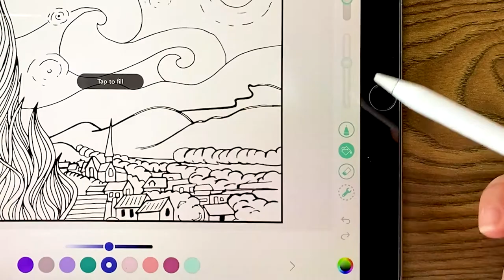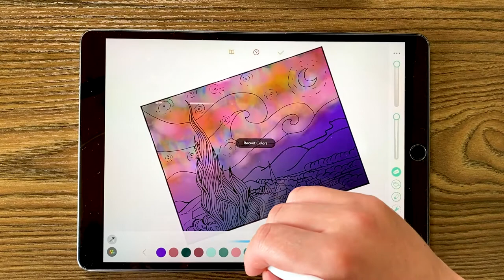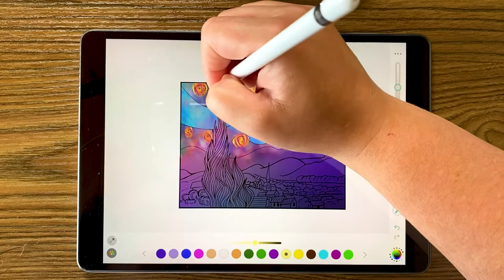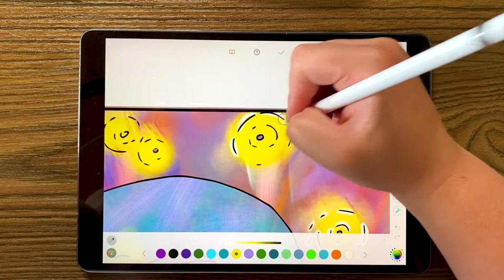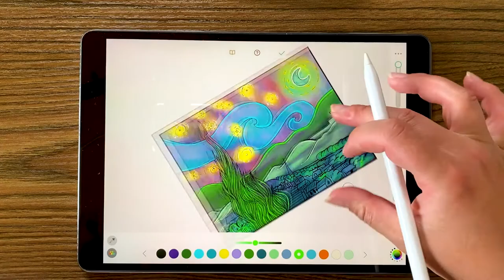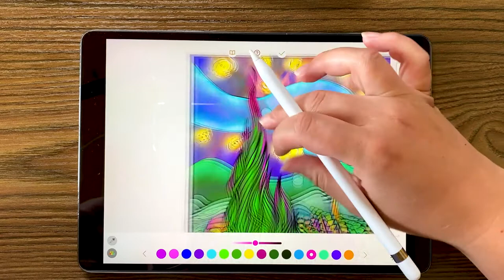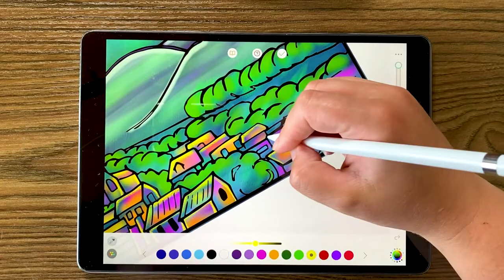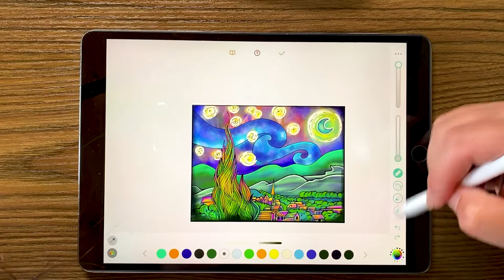Coloring Starry Night by Vincent Van Gogh with Pigment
Follow along as Breanne uses a variety of brushes and techniques to bring her own unique style to Van Gogh's Starry Night.

Pigment by Pixite. The most realistic coloring app. Use markers, pencils, watercolors, and more! Share your work with PigmentApp!

Find Breanne on Instagram: @breezy_colors__
Pigment's on Instagram too: @pigment_app

Coloring is a great way to pass time and reduce stress & anxiety. Just 10 minutes of coloring can provide the same benefits as meditation. It helps you practice mindfulness, live in the moment, enhance concentration, encourage creativity, and is a great alternative to games!

So take a break and relax with Pigment, the award-winning coloring app. Immerse yourself in a unique coloring experience with thousands of coloring pages -- draw, paint and color as you would on paper, with 29 different pencils, markers, and brushes. For simpler use, try our tap-to-fill, and for advanced colorists, Freehand, Automatic, and Advanced modes provide even greater control.

Get creative with oil, watercolor and pastel tools. Use blur and blend brushes for even more interesting results! Choose from an unlimited number of colors using the color wheel and innovative shade control slider. Create and save your own custom color palettes or choose from the curated ones provided.

Import your own images, or choose from the largest collection of illustrations and grayscale images including flowers, mermaids, people, animals, landscapes, anime, mandalas, and tons more! Or start with a blank page and use Pigment as a sketchbook.

Easily share your creations with friends and family via social media, email, text - even print them for framing!

FEATURES
* The largest artwork collection available with over 5,000 professionally illustrated pages. New coloring pages added daily, and new books added every week!

* Pigment is the only coloring book app that simulates pencil, markers, and paintbrush strokes for a realistic coloring experience.

* More than 25 kinds of coloring tools - including Colored Pencil, Marker, Paint Brush, Glitter, Pastel, Airbrush, Watercolor, Wood Grain, Blender, Circle Brush, Plasma, Splatter, Oil, Pattern Fill, Fade, Bloom and more!

* "Tap-to-fill" and traditional coloring modes.

* An unlimited number of colors are available using the color wheel and innovative shade control slider.

* Get coloring quickly with our professional color palettes, or create and save your own!

* Premium Access provides unlimited access to the entire library, premium brushes, and exclusive color palettes.

* Find inspiration in the Pigment Gallery, where you can share your work and see pages colored by others.

* Share your work by printing pages, through email, text, Facebook, Instagram, Pigment Gallery, and other social networks.

* Fully supports finger, Apple Pencil, and third-party stylus inputs.

* Adjust pressure, direction, and size of stroke using Apple Pencil.